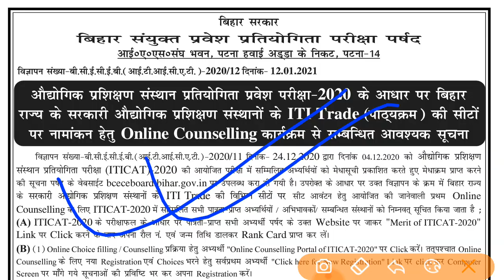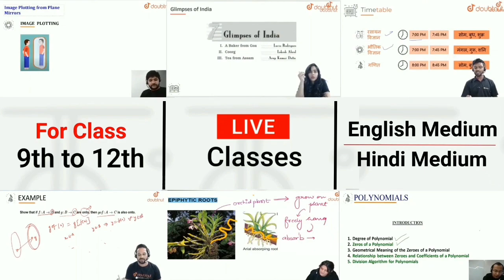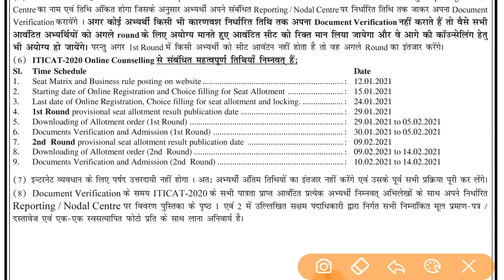ITI Registration & Choice filling 2021 | iti counselling 2021 | bihar iti registration counselling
More Features :
1) Saari important books milengi solved video solutions ke saath
2) Previous year papers, Important PDFs, Question Bank
3) Crash Course, Mock Tests, Quiz
4) India's biggest student's community
& much more

3 Crore se zyada bachho ka bharosa!!

bihar iticat counselling, bihar iticat counselling date 2020, bihar iticat counselling 2020,